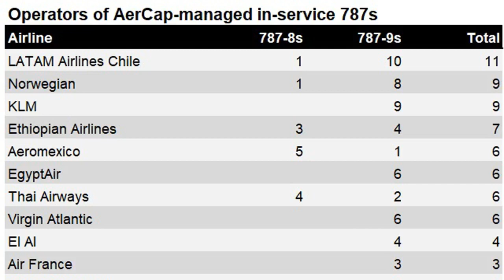DUBAI: EgyptAir to lease two more 787-9s from AerCap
Reported today on Flight Global

EgyptAir is to lease two more Boeing 787s from AerCap, the source of the six 787-9s the North African airline already has in service.The follow-on deal was disclosed at the Dubai air show. It was during the last edition of the event, in 2017, that the airline disclosed its selection of the Dreamliner for fleet modernisation.EgyptAir began 787-9 operations this year, deploying the aircraft on new direct Washington DC flights it launched from Cairo in June.The airline group's chief executive Ahmed Adel states that the 787 has "has outperformed our expectations". He adds: "We look forward to growing our network with additional 787-9 airplanes and flying more passengers to their destinations at an affordable cost."For maintenance of its 787s, EgyptAir has struck agreements with Boeing to secure global access to critical aircraft components. The deals span landing-gear exchange and quick-engine-change kits.Boeing says more than half of all 787 customers have placed repeat orders, and that the type's biggest customer is AerCap, with 117, including those still on order.Cirium fleets data lists 84 AerCap-managed 787s already in service: 17 of the -8 variant and 67 of the -9.